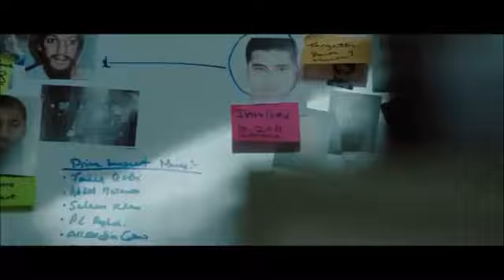Gadar 2 | 32 Interesting Facts | Sunny Deol | Ameesha Patel | Utkarsh Sharma | Anil Sharma